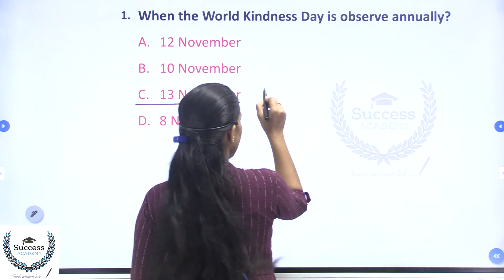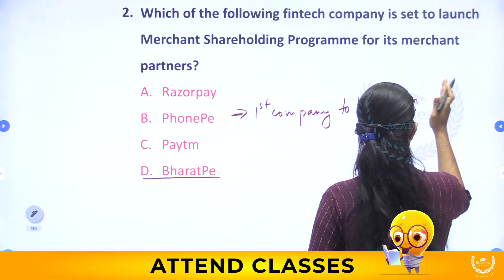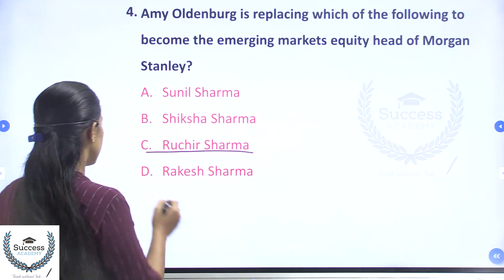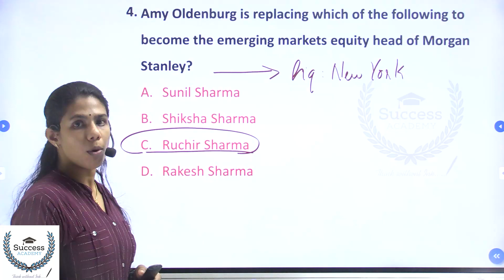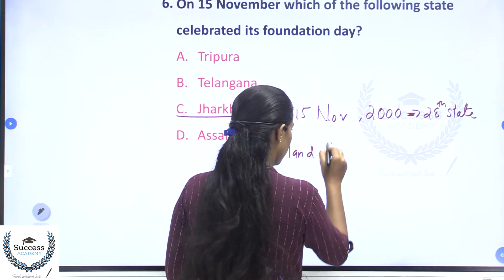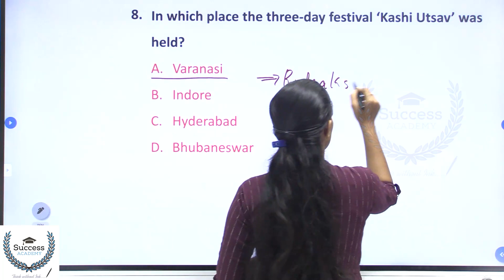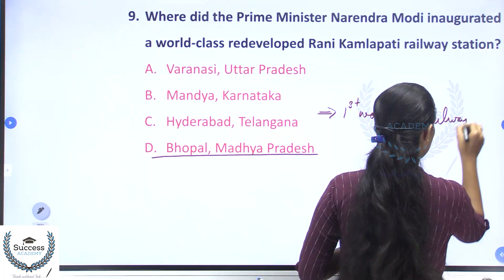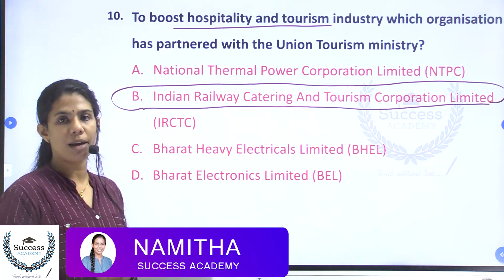Daily Current Affairs in Malayalam | PSC | SSC | Bank Exams | IBPS | SBI | Clerk | P O | 20 November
20 November 2021 Current Affairs in Malayalam | Daily Current Affairs in Malayalam | PSC | SSC | CET | Bank Exams | IBPS | SBI | Clerk | P O